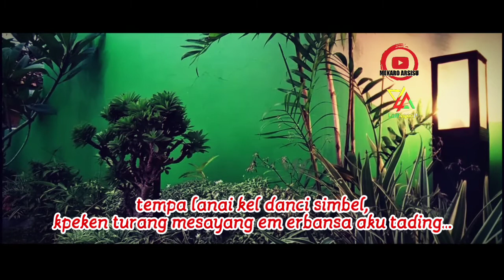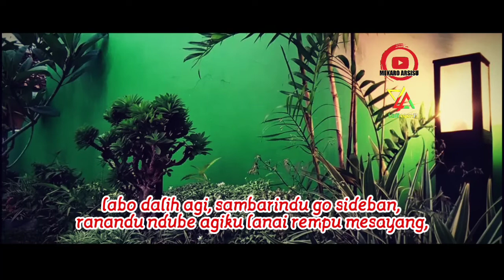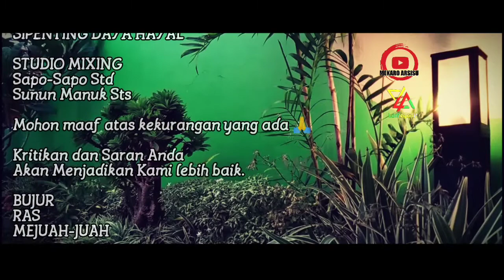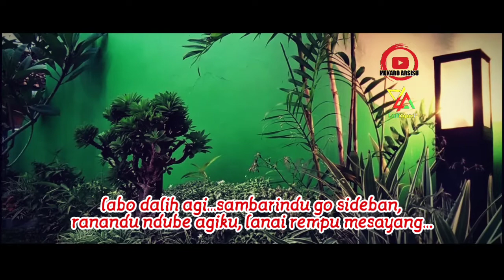Lagu Karo KARAOKE Rasamken Kekelengen - Cipt Junaedi Sinuhaji by Mekaro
Lagu Karo Karaoke Terbaru
Judul Lagu Rasamken Kekelengen
Ciptaan Alm Junaedi Sinuhaji
Musik Arr. Mekaro Team

Mekaro Lamegani Music Team.